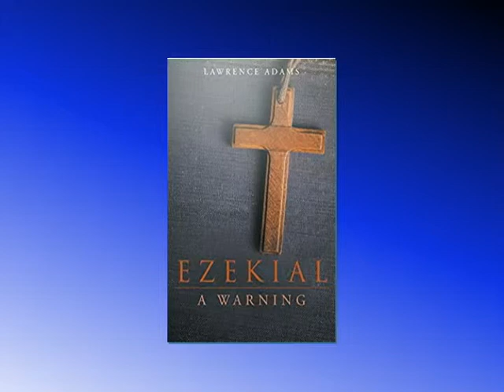Ezekial : A Warning by Lawrence Adams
This short book is for people that have a belief in God’s infallible word. They have seen many prophesies fulfilled in Jesus Christ—his birth, his death, and his resurrection.

They have seen God’s creation, the fulfillment of the Old Testament. They have seen all of God’s dispensations up to the end which we all live in today.

Before the rapture of the church, God’s body on earth, there is one more prophecy to take place—the invasion of Gog and his armies upon Israel.

To say the least, many people will be killed and many people will be hurt all over the world. Russia’s armies will be destroyed. Some will survive.

This little book is here to warn people that this event is going to take place. Do not be disbelieving. Read chapters 37–39 of the book of Ezekiel and let Jesus take your sins away and be protected by His blood now today.
Be warned.